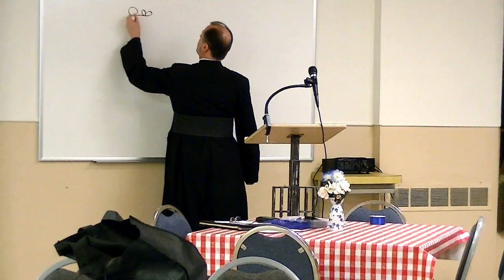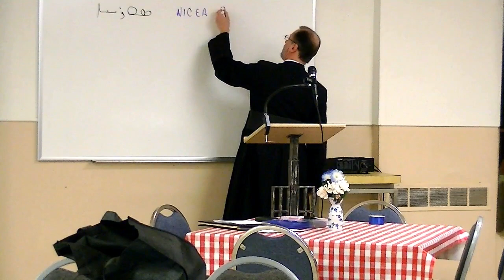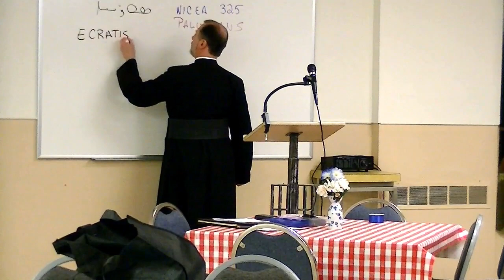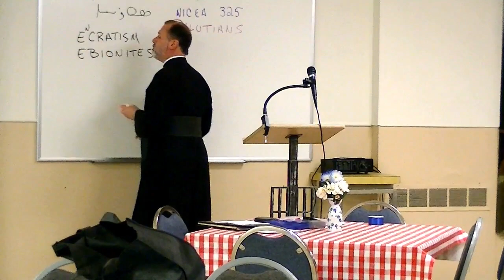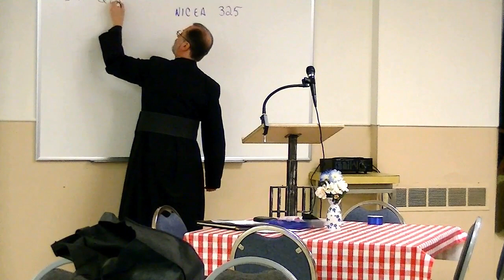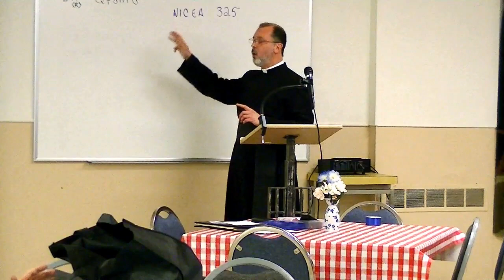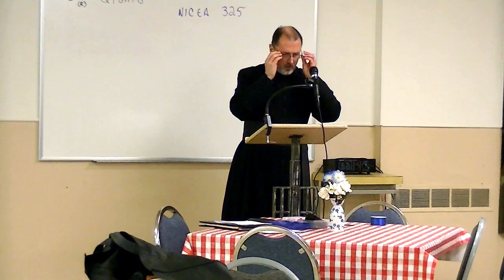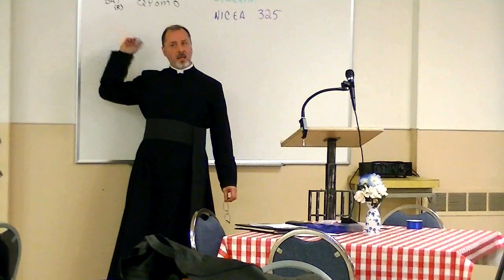St. Joseph's Maronite Catholic Church 11/14/18 Adult Catechesis